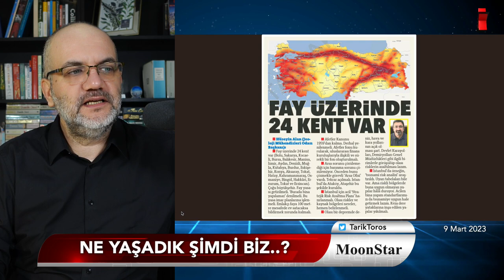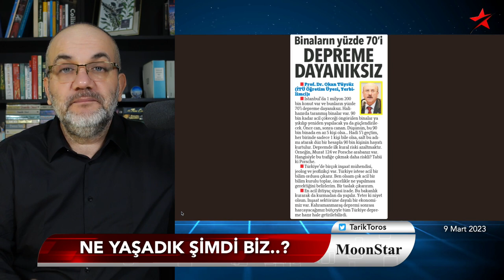Cephanesi tükendi: Mevcut ortakları yetmiyor! | Tarık Toros | Manşet | 9 Mart 2023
9 Mart 2023

• Erdoğan çok sıkıştı, cephanesi tükendi:
• Mevcut ortakları yetmiyor!
• Bahçeli, "ortak listeyle seçime gidelim" dedi
• Akşener "millet" dedi, 3 Mart'ta milleti gördü
• Seçimi kim kazanırsa kazansın, nasıl bir dönem kapıda?